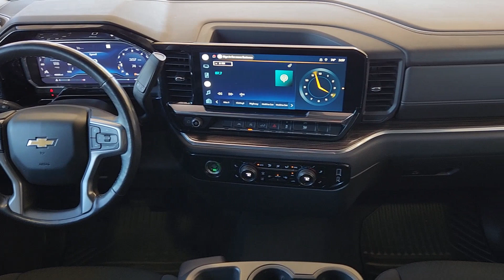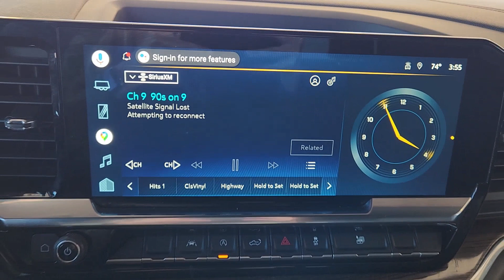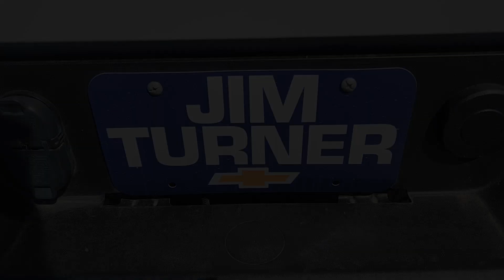2022 Chevrolet Silverado_1500 McGregor, Waco, College Station, Austin, Kileen P5203A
Summit White Used 2022 Chevrolet Silverado_1500 LT available in 1015 E. McGregor Drive, McGregor, Texas at Jim Turner Chevrolet. Servicing the McGregor, Waco, College Station, Austin, Kileen, TX area.

Clean CARFAX. Summit White 2022 Chevrolet Silverado 1500 LT Texas Edition RWD 8-Speed Automatic 2.7L TurbobrbrRecent Arrival!